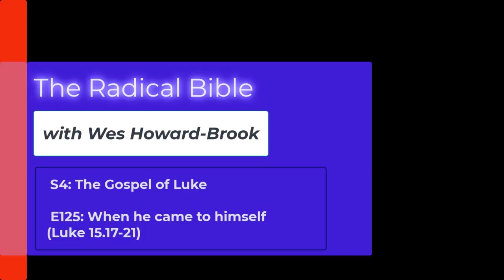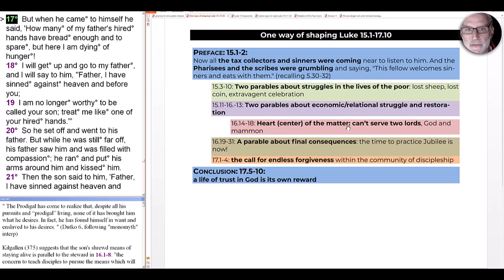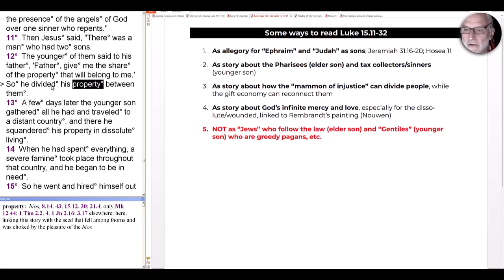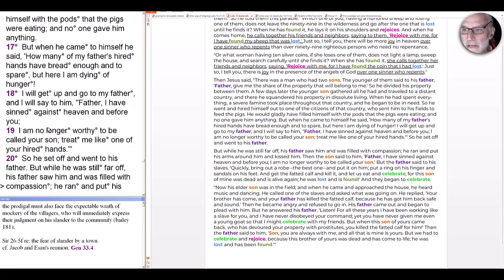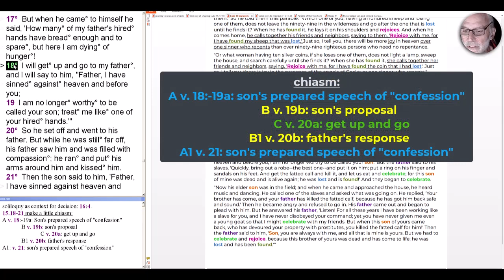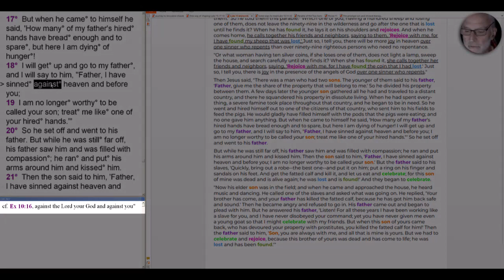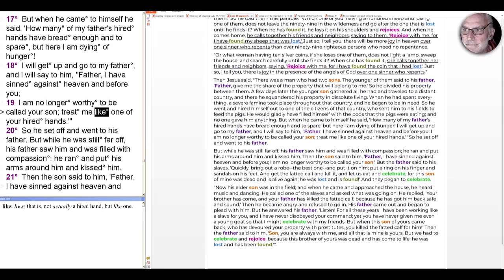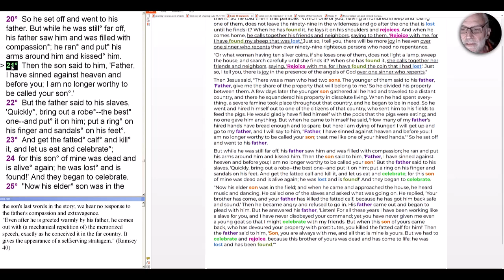S4E125 The Gospel of Luke: When he came to himself... (Luke 15.17-21)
Having found himself hungry among the pigs, the younger son "came to himself". But is this "repentance" or something else? We'll explore the son's proposal and the first part of the father's response as the son returns home.